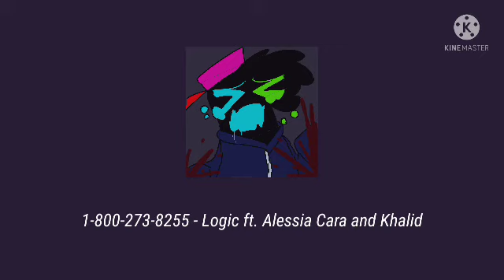POV: You're Blackthorn, questioning who you are capable of | A Blackthorn Playlist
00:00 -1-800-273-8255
04:11 Untrust Us
07:15 Paranoid
09:26 One of Us
12:40 Losing my Mind
15:40 Estranger
16:41 Fallen Down